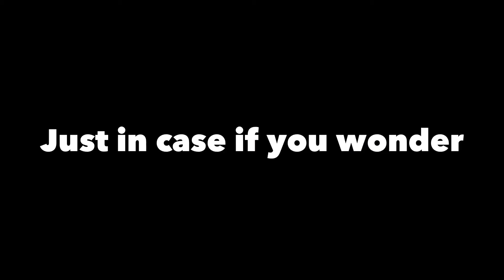The Best Mic For YouTube Videos, Shotgun Mic VS Lav Mic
This video will show you the difference between a shotgun mic and a lab mic when it comes to making YouTube videos at home. To keep it short, the Rode VideoMic Pro shotgun mic is good for run and gun kind of situation where you are always filming something instead of yourself, and the K&F Concept M-8 wireless cavalier mic is good when you are filming mainly yourself for all kinds of video like product review, tutorial, how to, DIY and more.

Time Stamp directly to audio sample: 6:05

Rode VideoMic Pro
Rode VideoMic Pro (Canada)
K&F Concept M-8 Wireless Lavalier Mic
K&F Concept M-8 Wireless Lavalier Mic (Canada)

Sony A7III
Sony A7III (Canada)
SmallRig Camera Cage
SmallRig Camera Cage (Canada)
SmallRig Double Ball Arm
SmallRig Double Ball Arm (Canada)
Neewer LED Studio Light With Batteries (US):
Neewer LED Studio Light With Batteries (Canada):
Canon EOS
Rode VideoMic Pro
Nanoleaf Rhythm Smarter LED Light Panel
Philips Hue White & Colour Ambiance
iPad Pro 2018 11 -inch
Apple Pencil 2nd Gen
Stickers Pack on my iPad
Stickers Pack on my iPad (Canada)